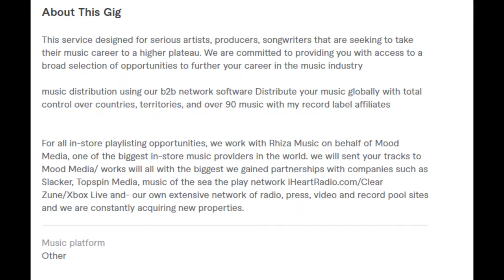The Best Digital Music Distributor of 2020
music distribution